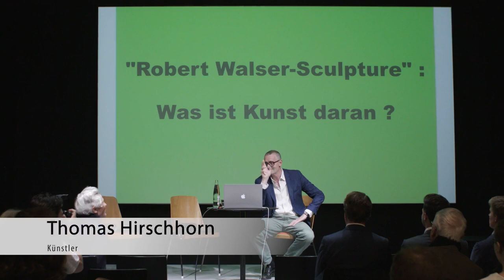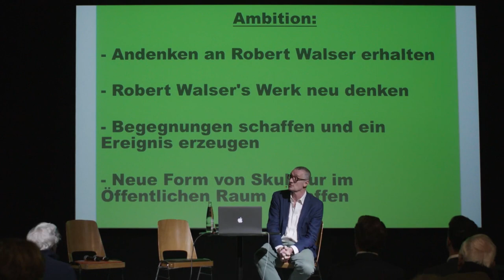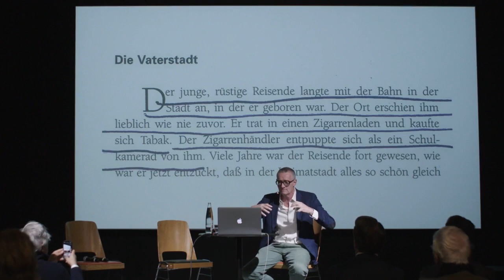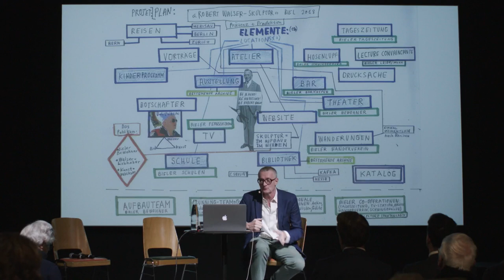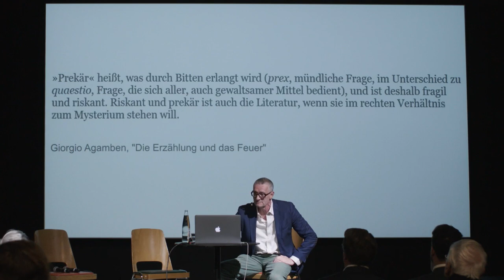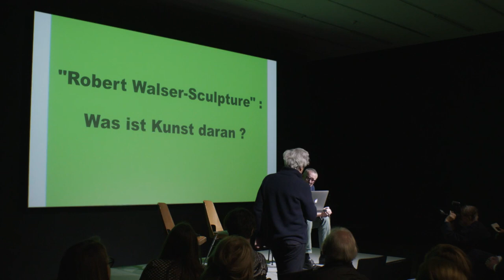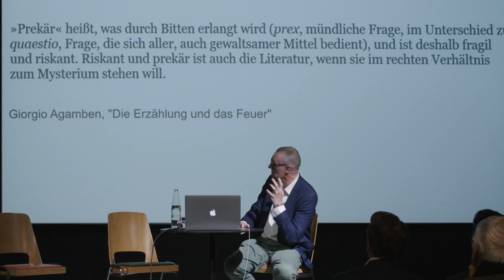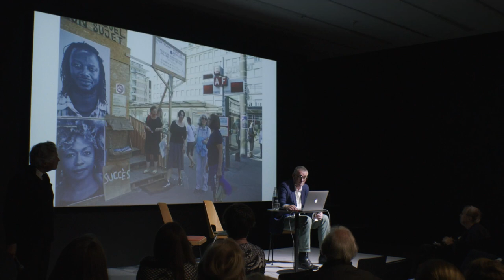Kunstforum Zürich X Löwenbräukunst Zurich, NEW PATRONS – ART IN PUBLIC SPACE REVISITED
Dienstag, 1. November 2022, 18.30 bis 20.30 Uhr@schwarzescafé, Löwenbräukunst Zürich

Thomas Hirschhorn: "Robert Walser-Sculpture": Was ist Kunst daran?